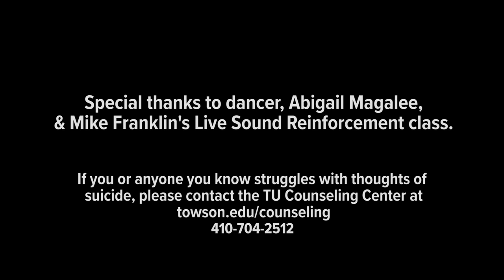Shodekeh — TU's Innovator-in-Residence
This video includes descriptions of suicidal thoughts. If you are struggling with thoughts of suicide, please contact the Towson University Counseling Center at where 24-hour support is available.

Dominic Shodekeh Talifero is entering his last term as the College of Fine Arts and Communication's innovator-in-residence. In that time, the professional beatboxer has provided music for hundreds of classes and is the first Maryland hip-hop artist with special collections archive. Now, on December 11, 2021, he makes his debut at Carnegie Hall.

Filmed and edited by Roy Henry.